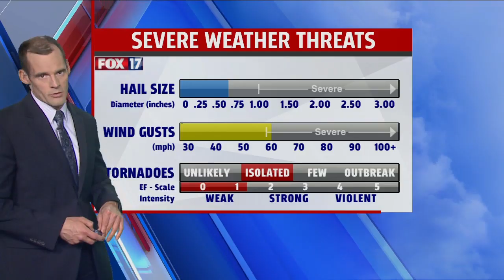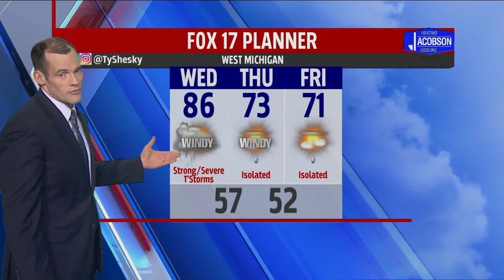Tuesday afternoon forecast June 9, 2020